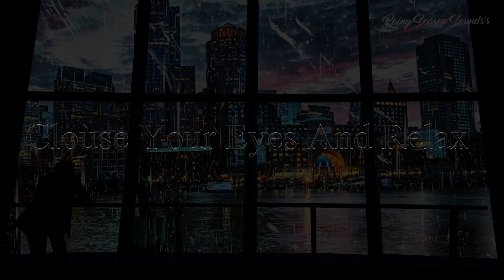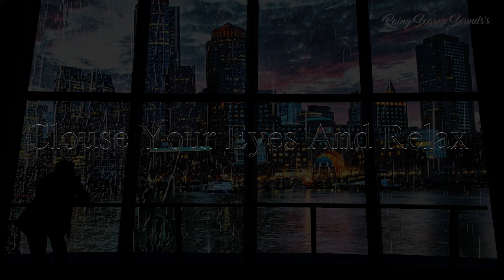Rain Sounds For Sleeping - Deep Sleep Rain Sound with Thunder Sounds Relaxing to Help you Sleep,💤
💤Fall Asleep Fast In 3 Minutes 💤
Instant relief from stress and anxiety negative emotions detox Rain sounds sleep therapy with calm nature.